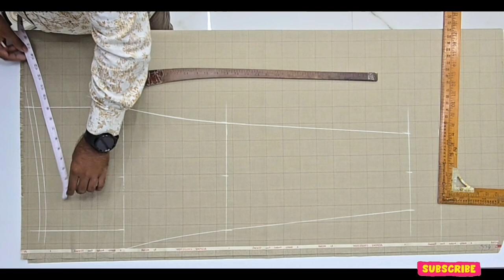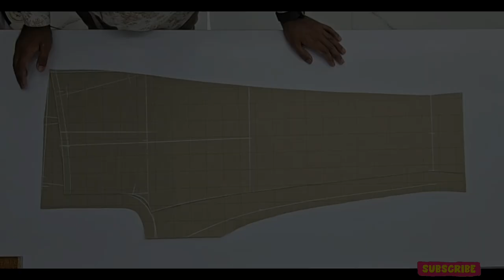CHECK PANT CUTTING | चेक पैंट कैसे कटिंग करते हैं जाने | ONE PLEAT PANT CUTTING